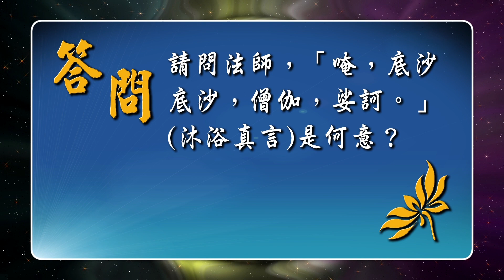[Mandarin] 佛法問與答– 國語講述 - 第12集 – 觀成法師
觀成法師開示 國語普通話 佛法問與答 第12集

• 釋迦牟尼佛聖誕之浴佛節 • 佛法的目的，現在，與將來 • 「唵，底沙底沙，僧伽，娑訶。」(沐浴真言)是何意？

Dharma Q&A in Mandarin episode 12, with Venerable Guan Cheng at the International Buddhist Temple